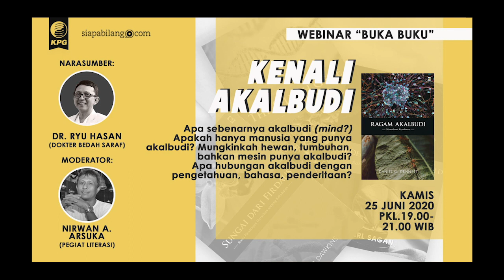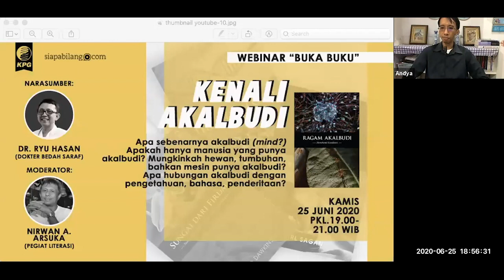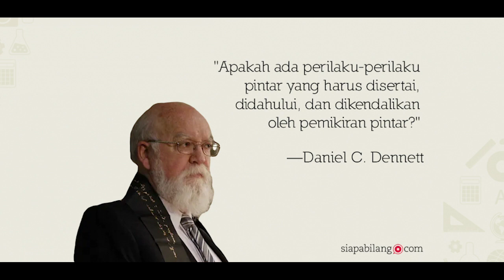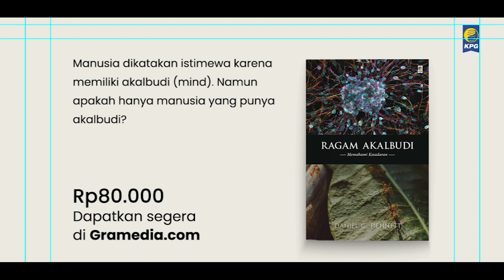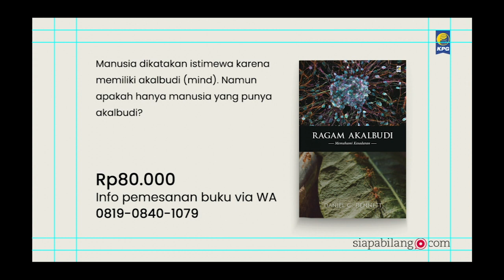Kenali Ragam Akalbudi bersama Ryu Hasan dan Nirwan Ahmad Arsuka | Buka Buku KPG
Apa sebenarnya akalbudi (mind)? Apakah hanya manusia yang punya akalbudi? Mungkinkah hewan, tumbuhan, bahkan mesin punya akalbudi? Apa hubungan akalbudi dengan pengetahuan, bahasa, cinta, dan penderitaan?

Dipandu oleh Nirwan Ahmad Arsuka, diskusi tentang buku "Ragam Akalbudi" karya Daniel C. Dennett, akan dibahas secara sains oleh dr. Ryu Hasan.

Meski terbitan awalnya sudah lebih dari 20 tahun lalu, namun buku ini dirasa masih sangat relevan dengan kondisi masyarakat saat ini.

Ryu Hasan melihat buku ini sebagai buku yang menarik untuk dibaca karena dengan latar belakangnya sebagai seorang filsuf, Daniel C. Dennett memadukan filsafat, ilmu biologi saraf, evolusi, dan gagasan kecerdasan buatan untuk membahas banyak pertanyaan menarik terkait akalbudi.

Selamat mengikuti diskusinya dan semoga bermanfaat.